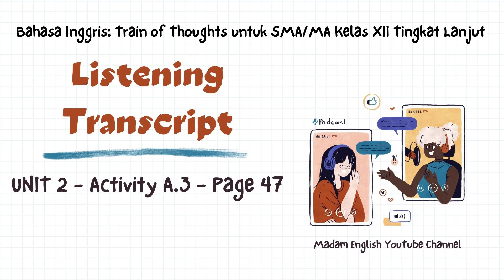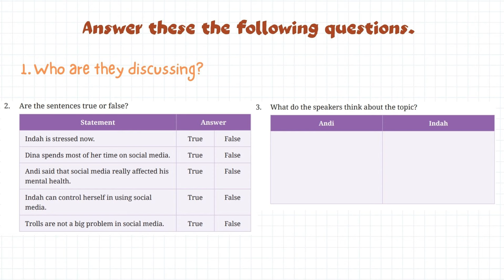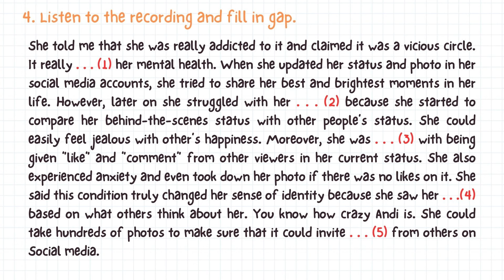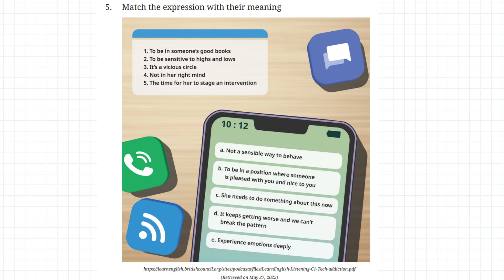Listening Transcript Buku Train of Thoughts UNIT 2 Activity A.3 Halaman 47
Analytical Exposition Text
Activity A.3 Train of Thoughts Book, Unit 2 Page 47

Train of Thoughts untuk kelas XII SMA
Halaman 47
Video ini dibuat untuk memfasilitasi siswa belajar Bahasa Inggris. Sumber materi pada video ini diambil dari Bahasa Inggris: Train of Thoughts untuk SMA/MA Kelas XII Tingkat Lanjut pada halaman 47 yang merupakan buku pegangan saya mengajar di sekolah. Bagi yang ingin mendownload buku Train of Thought kelas XII bisa melalui link berikut ini
Selamat belajar ^^

video pembelajaran bahasa inggris tingkat lanjut sma kurikulum merdeka,
pembelajaran bahasa inggris tingkat lanjut sma kurikulum merdeka,
cara mengajar bahasa inggris tingkat lanjut sma kurikulum merdeka,
video pembelajaran bahasa inggris tingkat lanjut sma kelas xii,
kurikulum merdeka bahasa inggris tingkat lanjut sma,
pembelajaran bahasa inggris tingkat lanjut kelas 12 kurikulum merdeka,
video pembelajaran bahasa inggris tingkat lanjut sma,
modul ajar bahasa inggris tingkat lanjut kelas 12 kurikulum merdeka
Giving opinion
Giving arguments